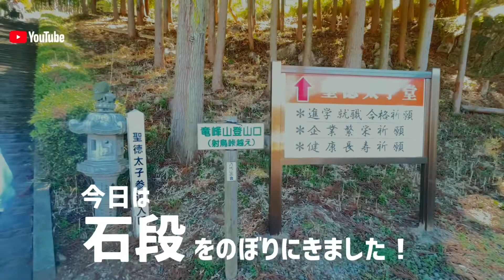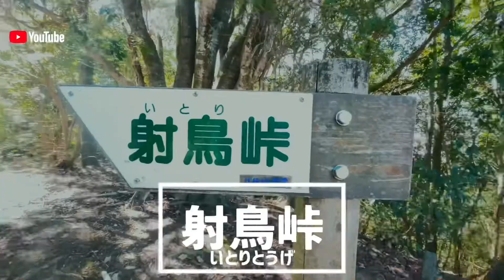【Vlog#32】縁起良さげな777段の石段を登ってみたin八代!その後、大量クマもん！